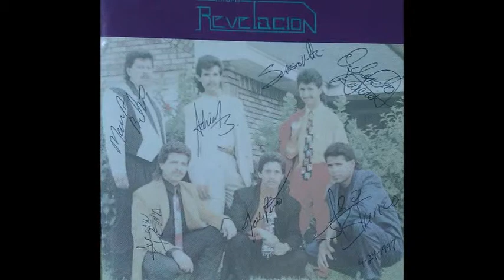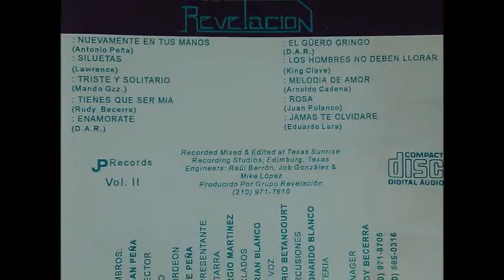grupo REVELACION: Nuevamente en tus manos VOL.2 1994 ( A.J.B. )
En el tema 1 y 10 Adrián todavía no integraba al grupo como 2da voz. Solo eran Luis y Gorge. Adrián entro substituyendo a Luis Guerra y regrabo 4 temas.